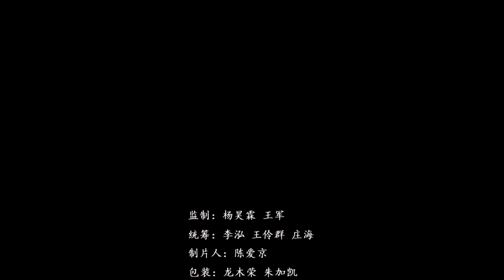《海南蝶变》：儋州 2019 09 28 海视原创